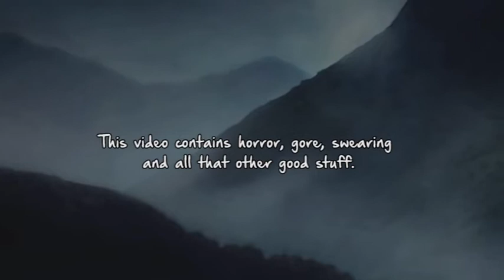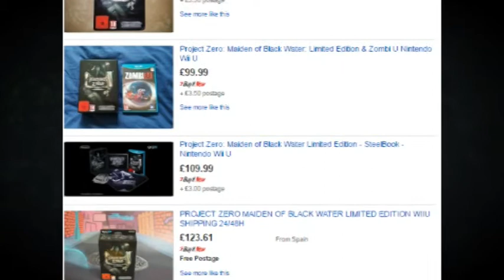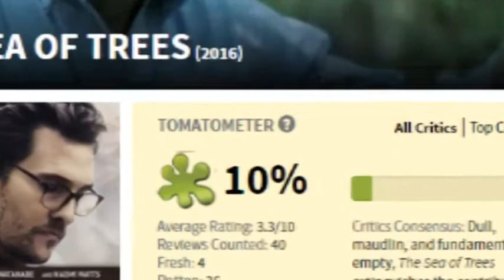The Terrifying True Story of Fatal Frame's Forest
Developers often take inspiration from our own world and inject it into their games. In the case of Project Zero (Fatal Frame) - Maiden Of Black Water, that influence comes from the real Aokigahara suicide forest in Japan. And it's every bit as scary than the game's fictional counterpart...